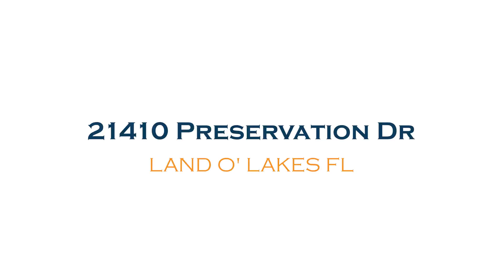Home for sale in Land O Lakes FL | 21410 Preservation Dr, Land O Lakes FL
Home for sale in Land O Lakes FL Gated pool community with ski lake access!

Perfect combination . . . Exclusive small, gated community with upscale homes, beautiful conservation areas & the gorgeous Lake Thomas. Leave your worries at the gate as you enter into this very peaceful & tranquil neighborhood. Fabulous area to enjoy the outdoors & this home, is situated on a GORGEOUS-PRIVATE conservation homesite where you & nature coincide.

Well-manicured homesite with upgraded landscape lighting both in the front & rear exterior. Great curb appeal with the stone detail, columns, matching custom paver front lead walk & driveway, contemporary style window mullions & double entry doors. Both formal areas, each with their own front view windows which not only allows natural sunlight in but also, great areas to dress to impress & entertain guests. Upgraded various trim-work throughout including wooden windowsills, upgraded trim around windows & doors, crown molding, chair railing, & 5-1/4" baseboards.

Newly remodeled kitchen with painted cabinets, subway glass tile, new sink, undermount lighting, QUARTZ countertops & porcelain tile on the diagonal with listello inserts. Updated STAINLESS STEEL appliances! Kitchen is complemented with a matching built-in Butler's Pantry between kitchen & formal dining room. Large walk-in pantry with custom shelving. Spacious morning & leisure rooms. Custom entertaining built-in system in leisure room not only dresses the room up but is fabulous for displaying & organizing as well.

Enjoy the peacefulness of a large-private screened-in lanai accessed via double French doors overlooking the thick conservation rear yard where your only rear neighbors are the 4-legged variety. Plenty of room to add a pool, if one would like. In-law/guest wing with a full bath conveniently tucked behind the kitchen. Nice storage closets in hall to utility room & underneath staircase. Washer & dryer stay!

2nd floor is smartly laid out with each room having its own wing. Create your own oasis with this spacious Master Suite. Scaled up with tiered ceiling, crown molding, new carpet & upgraded en-suite. Added bonus feature is a sitting room overlooking the gorgeous rear conservation. Flexible space that can be used as an extended closet, personal library, office area, etc. Large walk-in closet with custom closet system & linen closet included. Double sink vanity with upgraded fixtures & QUARTZ countertop. Separate soaking tub with a separate recently upgraded walk-in shower with frame-less glass door, double shower heads, interior shelving, & contemporary style wall tile.

All 13 closets have been upgraded with CUSTOM CLOSET SYSTEMS throughout the home! This beautiful home is within walking distance to the community dock of Lake Thomas. Bring your kayak/canoe for this wonderful opportunity to enjoy one of Florida's gorgeous natural lakes! Located in the heart of Land O Lakes, The Preserve at Lake Thomas is within minutes of eateries, Publixes, banks, medical & dental facilities, pet venues, Outlet Mall, WireGrass, entertainment, & easy access to Tampa. Call today to see this STUNNING home!

📆 Want to schedule a FREE 1-on-1 call with our team?
🏡 Interested in relocating to Tampa Bay?
💻Want to search for homes for sale in Tampa Bay?
👨‍👩‍👦 Join our Facebook page for current homes for sale in the area, blogs on things to do and neighborhood guides
💼Want to join our team? Learn more about Team TLC and being a real estate agent